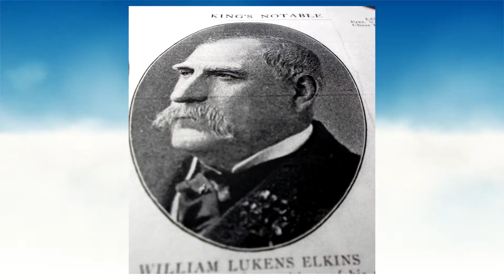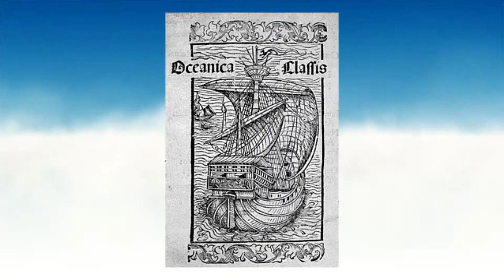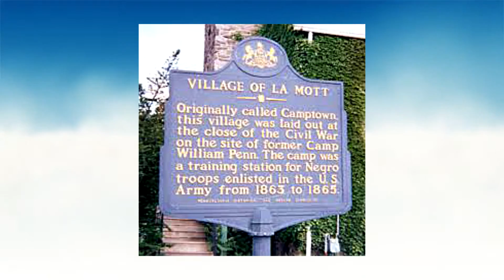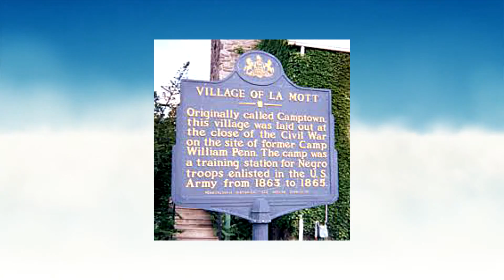Patricia Miller Documentary